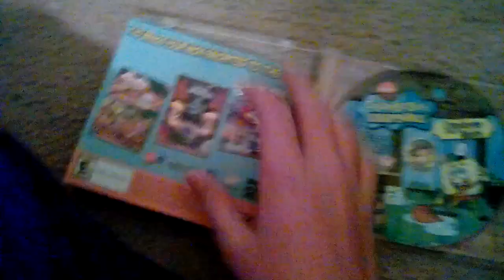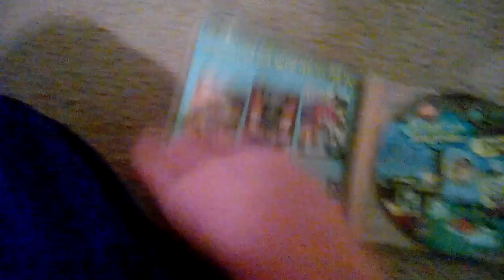PC Game/DVD Update For November 12 2018